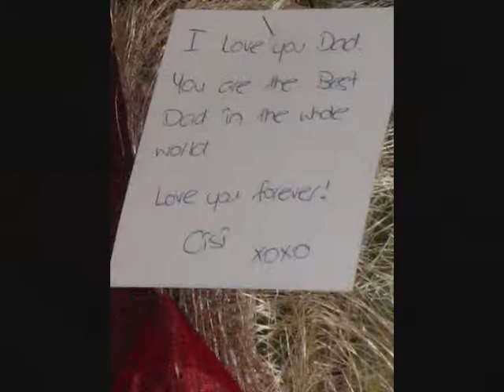Rest Easy Mailata Lisati Faalili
SOng : Lean On Me - Glee

reason for this song .. is because he always use to get the verse's wrong
lols and he would want a nice song to know even though he's left us ..
he will always be here for us in spirit.. to lean on him .. mwah